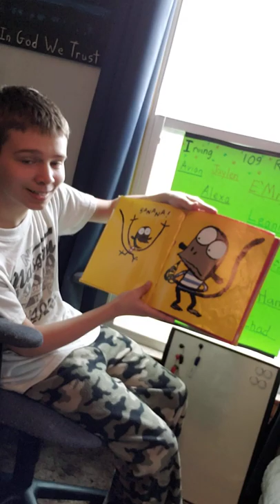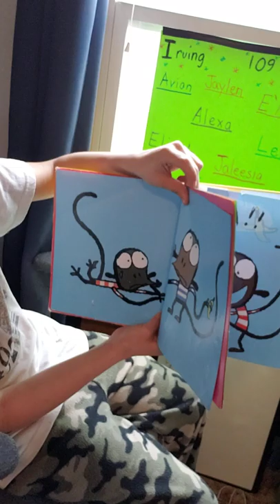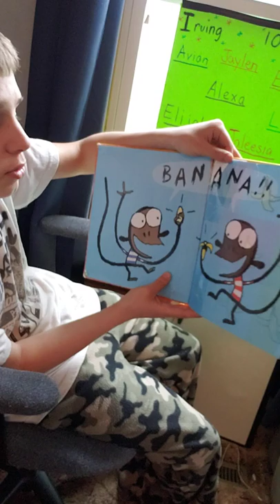Dominick reads Banana! By Ed Vere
My youngest son Dominick wanted to read a book for my classroom.  He picked the book with the least amount of words.